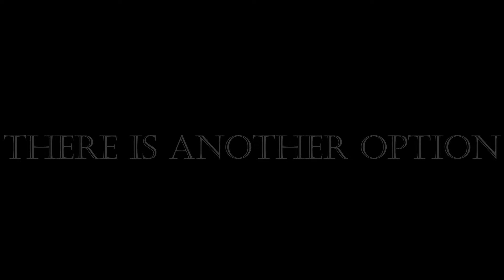Season 1 Trailer, Deep Dive with Dr. Tracy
The first season promotional video for Deep Dive with Dr. Tracy.

Created, Written, Directed, and Produced by Dr. Tracy A. Pearson.

Dr. Tracy A Pearson, J.D. is  the Host of Deep Dive with Dr. Tracy. The show appears on ENSL TV Thursday nights, from 7 pm to 8 pm PST.

It is also  simulcast on multiple platforms. Replay is available on Roku.

Executive Producer, Mel Andre
Associate Producer, Nirvana  De La Cruz